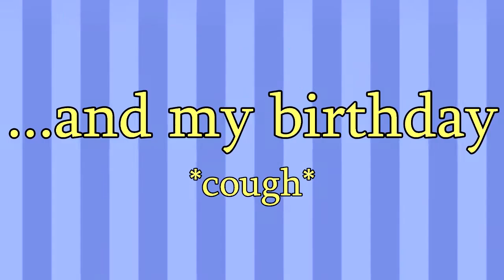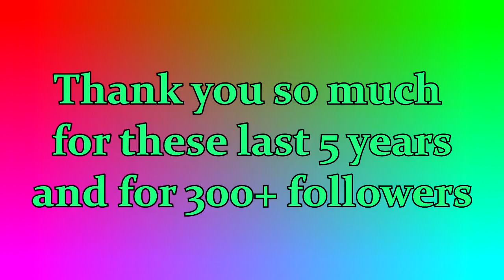Best Days of Conan's Life (DC AMV)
This amv is late, and I'm sorry for that
I really hope you at least like it getting this done with the last month being hard to get anything done.
I don't know if I'll be getting another one out by the end of the year, but if I don't, one will be up in January~
Thanks again~